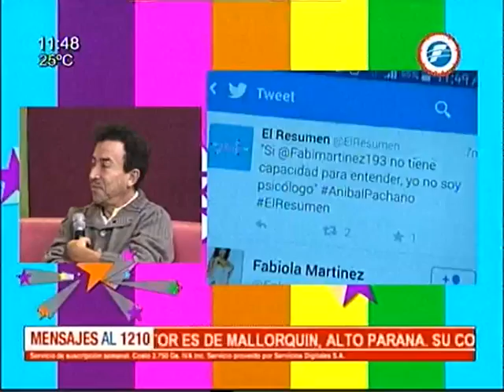Anibal Pachano Vs Fabi Martinez ElResumen - 20-05-2015.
Anibal Pachano Vs Fabi Martinez